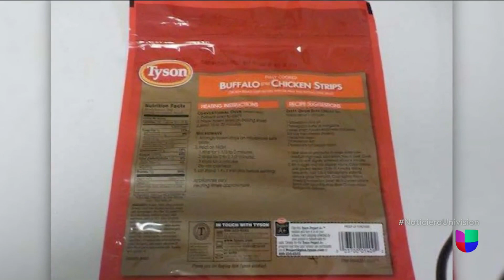Tyson Foods retira del mercado 69,000 libras de tiras de pollo congelado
El Departamento de Agricultura indicó que las tiras del alimento congelado pueden estar contaminadas con "materiales extraños".